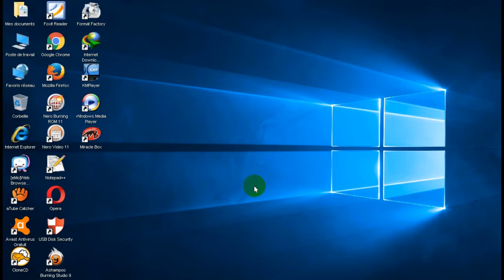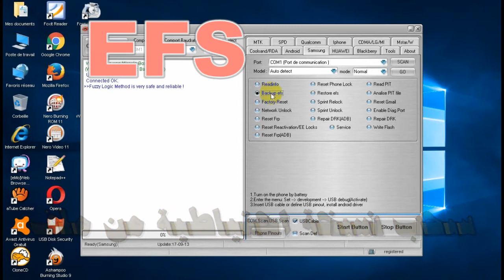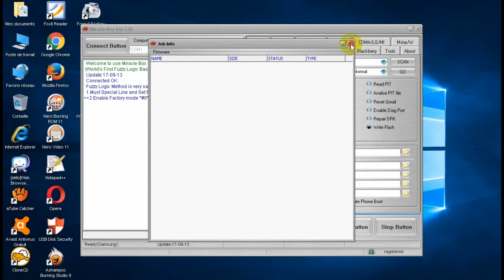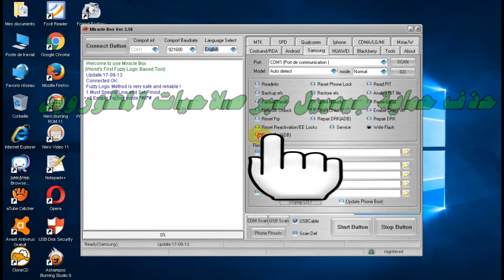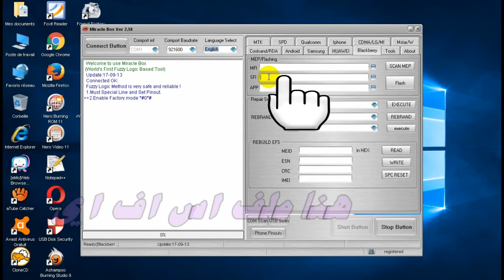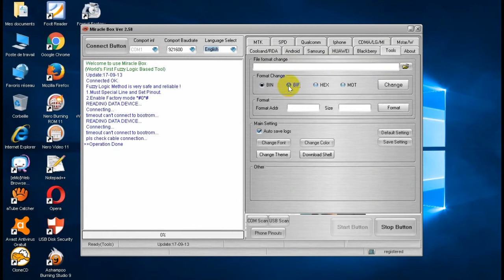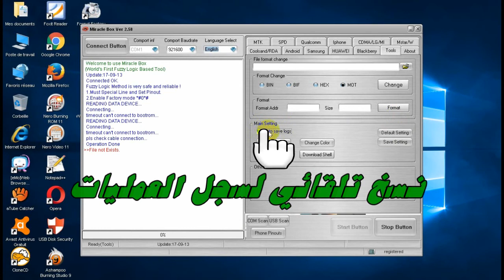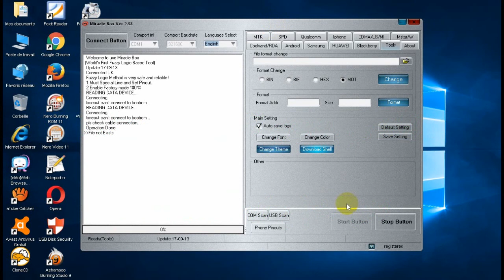شرح كامل لجميع قوائم بوكس الميراكل المعجزة Box Miracle | الجزء الثالث والأخير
درس اليوم هو تكملة لسلسلة شرح حميع قوائم بوكس الميراكل المعجزة